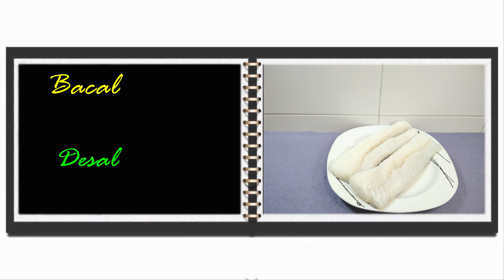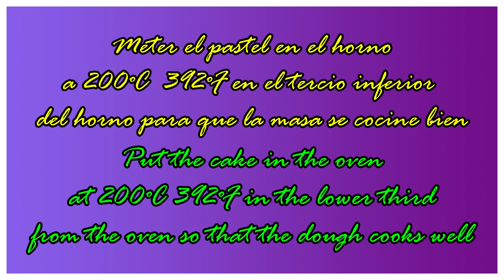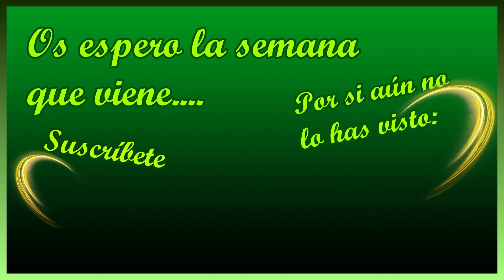🐟Pastel de Bacalao ideal para Cuaresma🤫 |Cod Cake ideal for Lent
Un pastel que seguro os gustará para las fechas de cuaresma o cualquier otra del año, ¡espero que os guste!

A cake that you will surely like for the dates of Lent or any other of the year, I hope you like it!

Ingredientes:
5 ó 6 Patatas
400 gr de bacalao desalao
3 cebollas grandes
4 pimientos verdes
2 pimiento rojo grande
2 paquetes de masa de empanadillas
1 huevo
sal y aceite de oliva virgen extra.

Ingredients:
5 or 6 potatoes
400 gr of desalinated cod
3 large onions
4 green peppers
2 large red bell peppers
2 packages of dough dumplings
1 egg
salt and extra virgin olive oil.

00:00 Bienvenida
01:58 Ingredientes
02:35 Fritada
03:35 cocciión de bacalao
05:52 desmigado del bacalao
06:52 puré de patatas saborizado
08:52 montaje del pastel
12:25 despedida y juego

🎈La intro de este vídeo fue realizada en colaboración con el  canal "Envía y recibe amor"🎈

Foto de Polina Kovaleva en Pexels